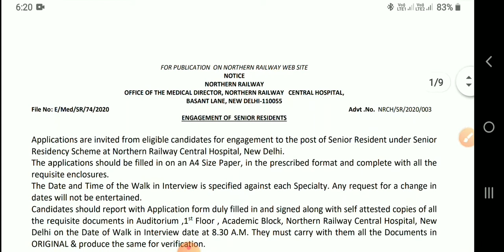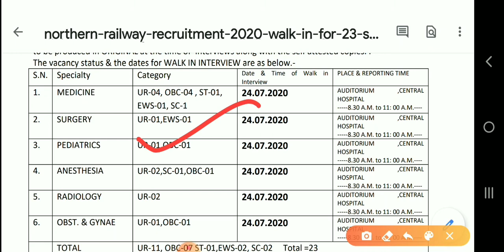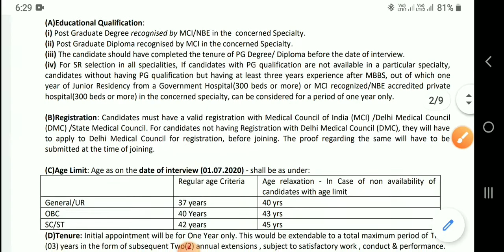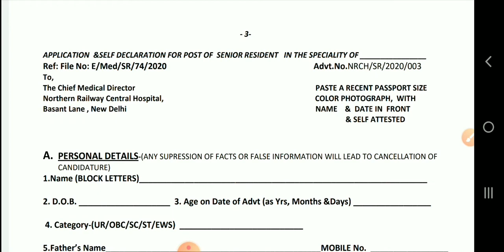Northern Railway Recruitment 2020|| Walk in interview 23 Job Vacancies|| New delhi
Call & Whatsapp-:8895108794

10th pass job
12thpassjob
Graduation job
Engineering job
ITI job
All types of job